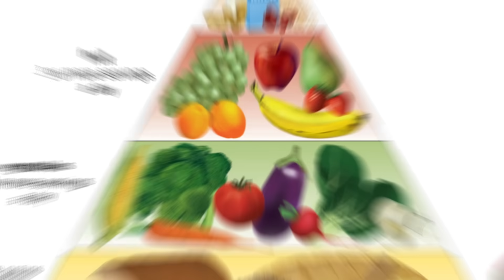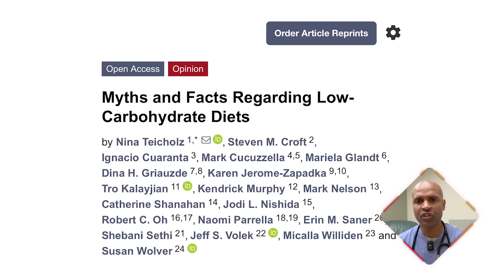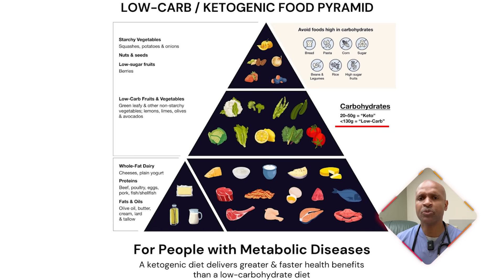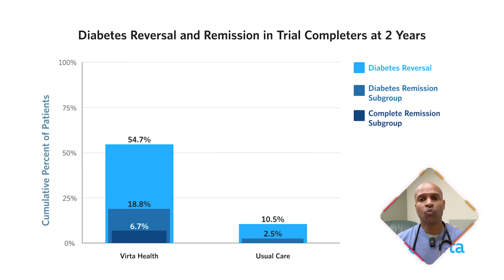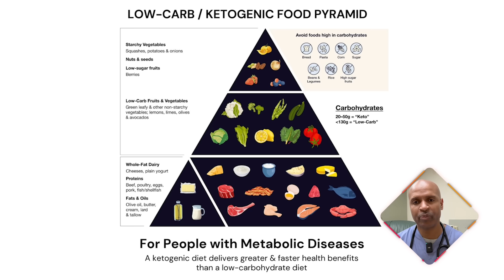Nutrition Advice That's Keeping You Sick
Are you tired of following all the “rules” of healthy eating—and still struggling with weight, energy, and chronic health issues? In this video, Dr. Tony Hampton, board-certified obesity and family medicine physician, exposes the outdated nutrition advice that’s keeping us sick—and shares the one change that could revolutionize your health.

Based on a groundbreaking, peer-reviewed paper published in Nutrients (2025), Dr. Hampton dives deep into the myths surrounding low-carb diets, cholesterol, diabetes, and more. You’ll learn:

✅ Why carbs aren’t essential (and what your body needs instead)
✅ How low-carb diets affect cholesterol and heart disease markers
✅ The truth about “keto flu” and how to avoid it
✅ How diabetes can be reversed through nutrition alone
✅ Why protein and fat are the real superstars of sustainable weight loss
✅ How you can thrive without following the broken food rules we've all been taught

You’ll also discover a new evidence-based approach to eating—one that prioritizes metabolic health, nutrient density, and real, satisfying food.

💥 Ready to take back control of your health? This one change might be the answer you’ve been searching for.

🧭 One-Liner Video Timeline
00:00 What if everything you were taught about nutrition is wrong?
01:12 The shocking state of metabolic health in America
01:36 The one change that flips everything on its head
03:38 Myths debunked about low carb